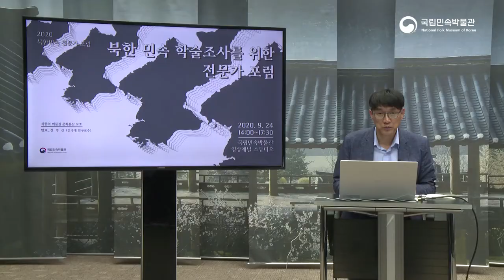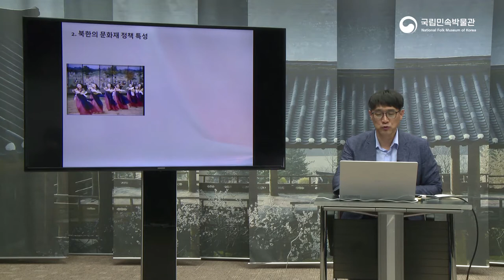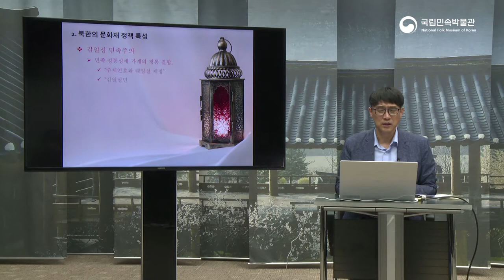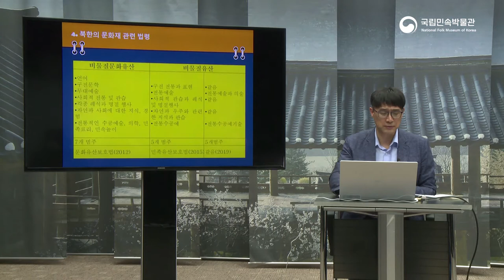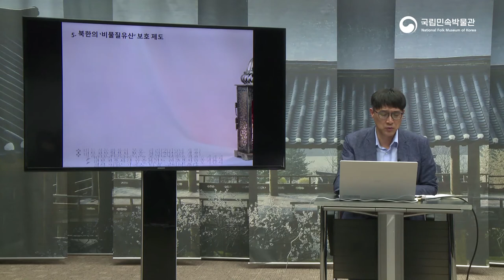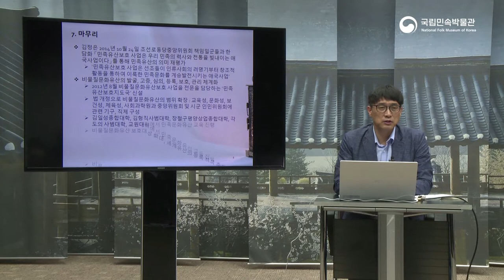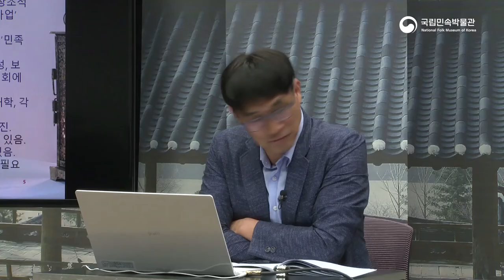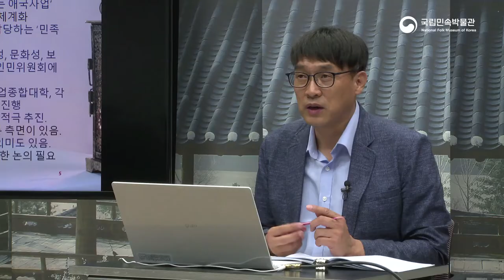북한 민속 학술조사를 위한 전문가 포럼-전영선 교수